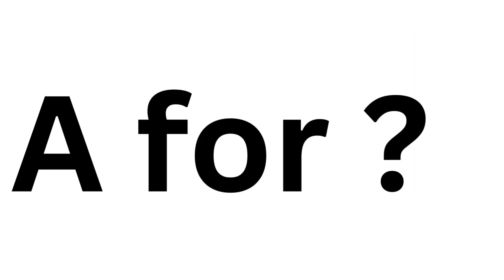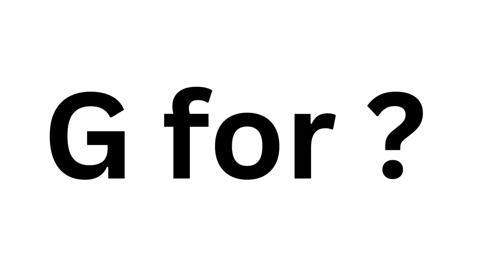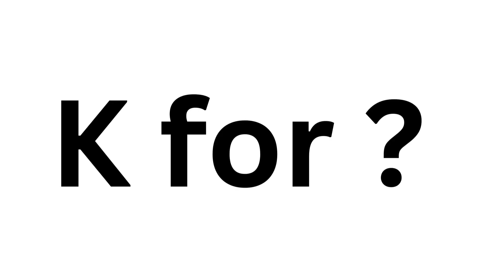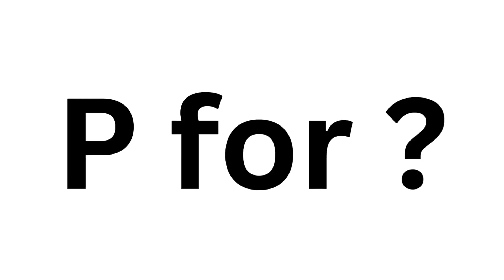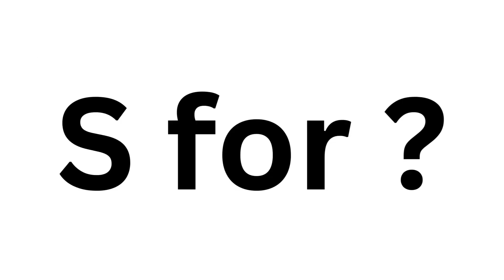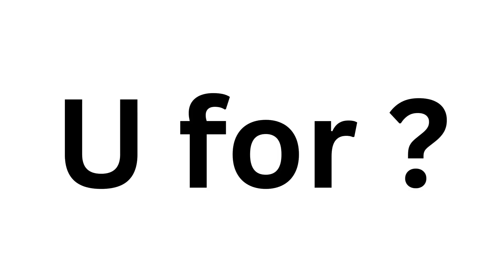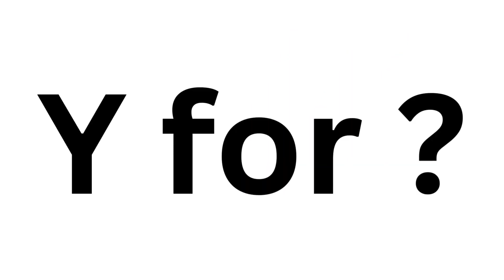G for Grapes - ABCD Alphabet song with a sound Nursery rhymes